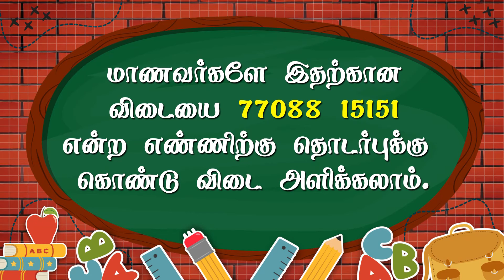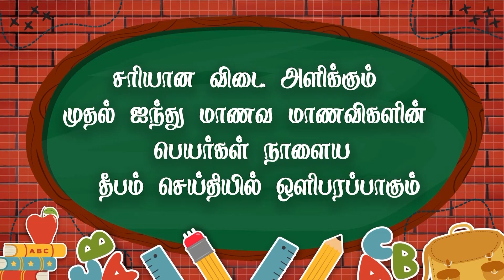General Knowledge_23.11.2022